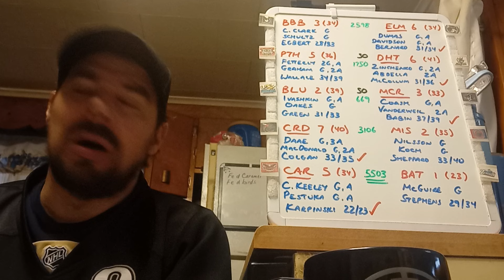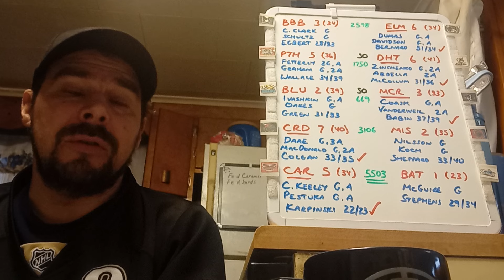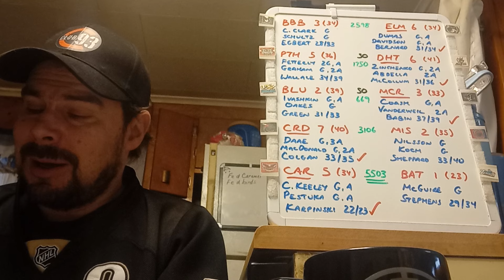SA 3/2 Prowlers, 'Cats close but no cigar; Zydes pack the house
easy wins by the Sharks, Birds and Dragons, while Rabbits and Rockers finish things off in "extra extra" time